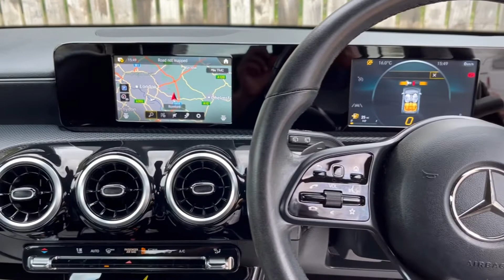Mercedes-Benz A Class 1.3 A180 SE 7G-DCT Euro 6 (s/s) 5dr